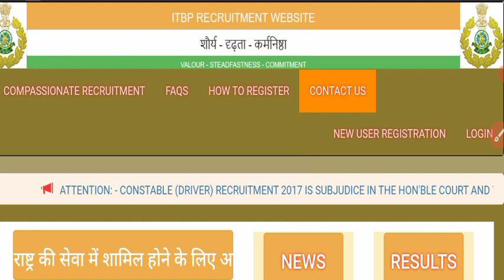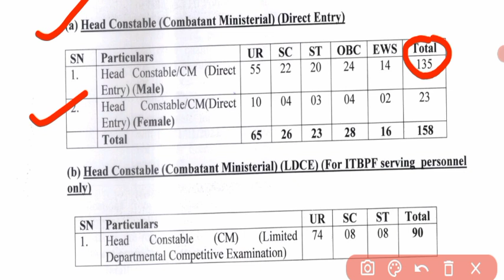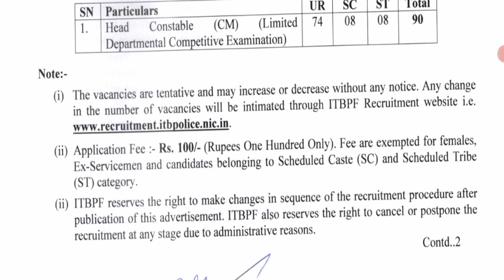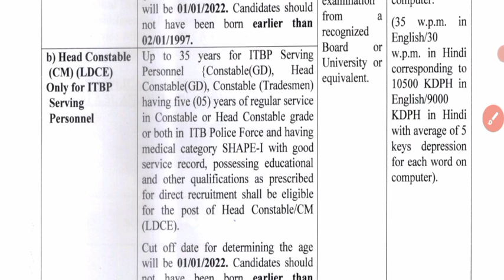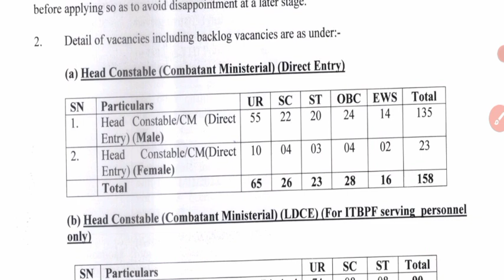ITBP Head Constable Requirement 2022 ! ITBP HCM Requirement 2022 ! ITBP Requirement 2022 ! भर्ती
itbp head constable selection process
itbp head constable salary
itbp head constable ministerial recruitment 2022
ITBP direct entry new vacancy
ITBP HCM new vacancy 2022
ITBP HC new vacancy 2022
ITBP head constable requirement 2022 online apply
ITBP head constable 2022 online apply kab se hoga
ITBP head constable new vacancy 2022 notification download
ITBP HC new requirement 2022
ITBP new vacancy 2022
ITBP new constable vacancy

ITBPHEADCONSTABLEVACANCY2022
ITBP Requirement 2022
ITBP Requirement